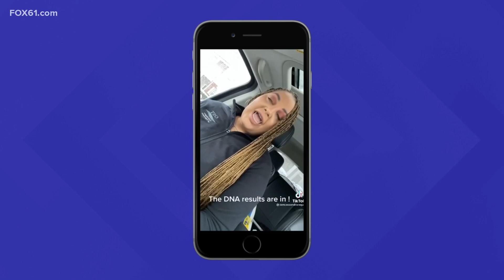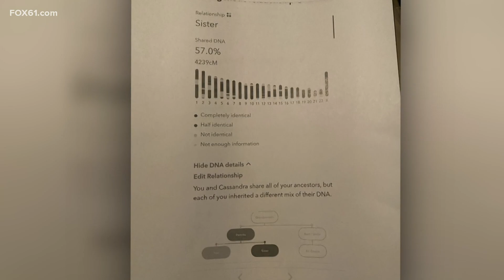Friends bonding over adoption find out they are biological sisters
Cassandra Madison and Julia Tinetti's remarkable story recently went viral on TikTok.